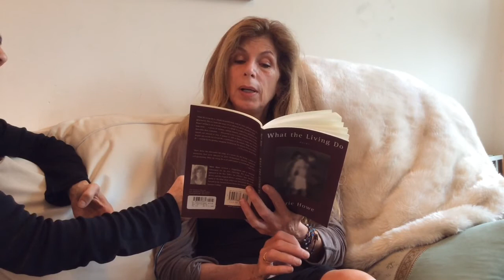Marie Howe What the Living Do